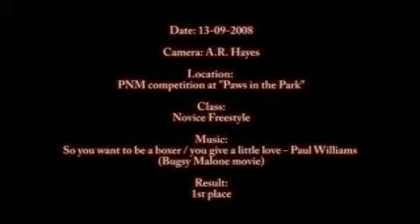Wizzy - boxing routine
Detania the Wizz Kid doing his second routine (first UK performance and second time in the ring)